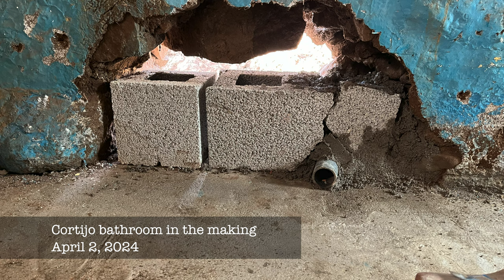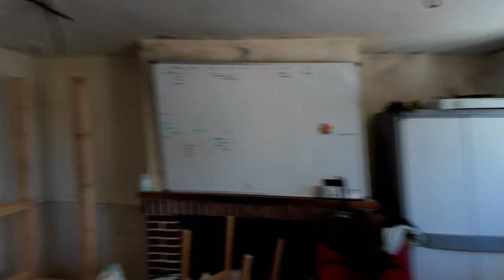Getting READY to host many VOLUNTEERS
This video is part of an ongoing series - like a vlog - about our project aiming to RESTORE soil fertility in Valle de los Pedroches in Andalusia, Spain.

We are located in a landscape called Dehesa in Spanish. It is like an oak savanna and is said to be very biodiverse. However, much of it has been overgrazed and the yearly drought of 6 months with NO RAIN makes recovery difficult. Many good practices from other climate zones with frequent rainfall DO NOT WORK here and have contributed to the bad situation in the past.

First and foremost we are restoring soil fertility and DO NOT AIM to deliver a product into any market at this time. We are not doing agriculture or ranching in order to produce something and turn a profit. We see PROFITABILITY as an OUTCOME that will emerge ONCE we have restored the land.

If you want to know more who is behind this project

Locations in this video might be referred to using a designator. A custom map allows you to better follow along